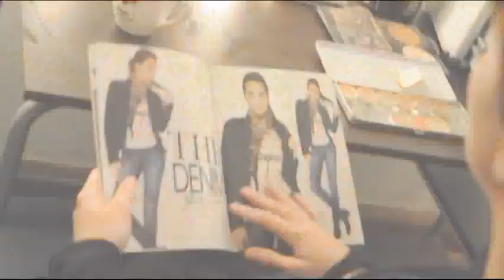Af Jeans - Backstage Spring _ Summer 2012 - Soledad Fandino